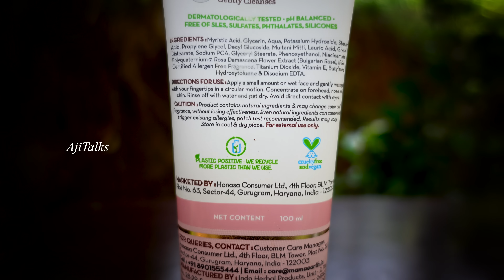Night & Morning Hair Care Routine for faster hair growth❤Best natural hair serum for hair growth❤DIY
Night & Morning Hair Care Routine for faster hair growth
Best natural hair serum for hair growth
DIY